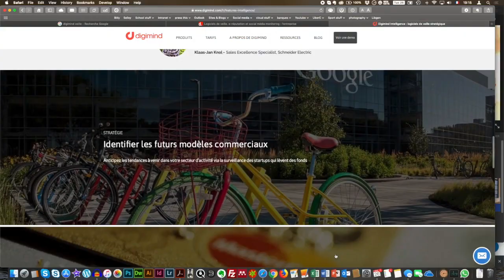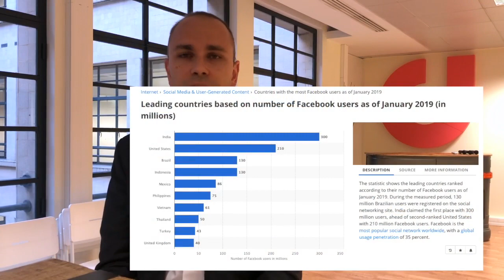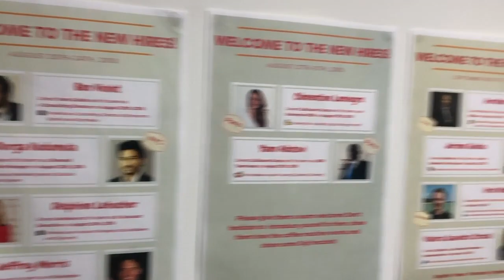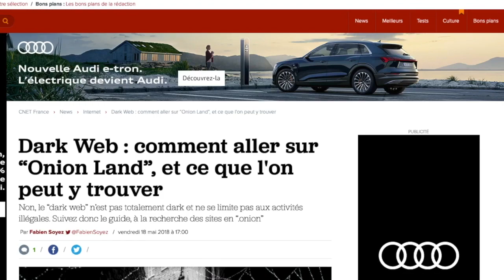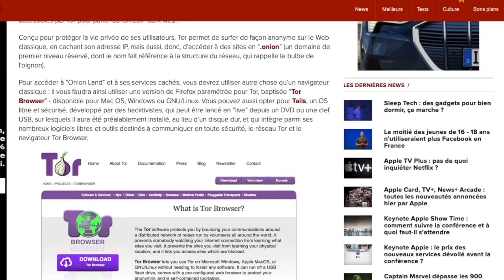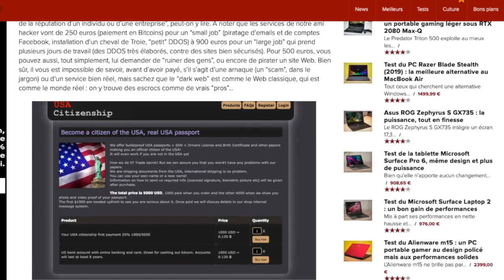[Fr] Petite histoire du social media listening avec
Aurélien Blaha est CMO de Digimind. Il nous explique l'histoire du social media listening et évoque avec Visionary Marketing les futures perspectives de cette discipline pour les marques.